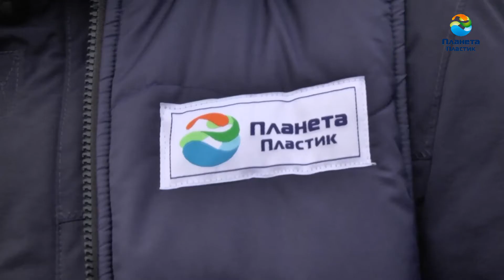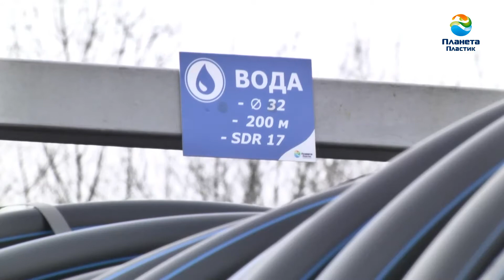Сферы применения полиэтиленовых труб/ Сфери застосування і виробництво поліетиленових труб.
Поліетиленові труби вигідно відрізняються від інших видів труб: вони не піддаються корозії, стійкі до всіх мінеральним кислот і лугів, зручні в монтажі, легко зварюються, а термін служби становить майже 100 років.

У нас на заводі «Планета Пластик» ми виробляємо труби для мереж водопостачання, газопостачання, захисні труби для прокладання опто-волоконних кабелів зв’язку, а також технічні труби.

Наше обладнання дозволяє виготовляти поліетиленові труби діаметром від 16 до 630 мм.

В відео ми показали процес виробництва 630-ї труби для водопостачання, розповіли про сфери застосування поліетиленових труб великих діаметрів. А також показали безпечний спосіб відвантаження та транспортування поліетиленових труб великих діаметрів.

Замовити якісні поліетиленові труби за ціною виробника можна на нашому сайті за посиланням

Потрібна консультація – телефонуйте нашим менеджерами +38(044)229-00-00.